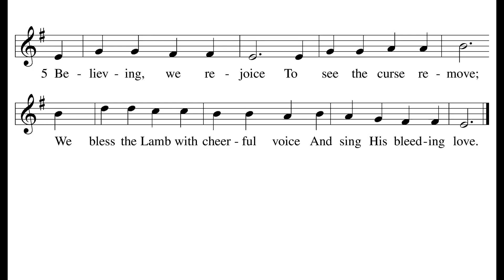Cleaning House: Joash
Sermon for the Third Midweek Service in Lent
Fourth in a sermon series for Lent, "Chronicles of the King"
Rev. Richard Willsea